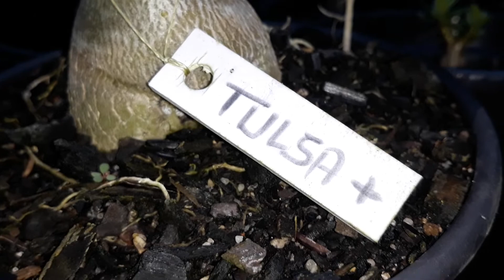TULSA a Rosa Deserto que homenageia a Capital Mundial do Petróleo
Hoje a Tulsa iniciou sua abertura e outras flores belas...